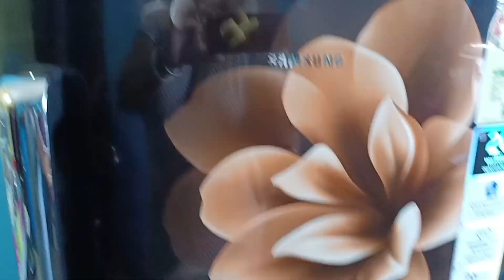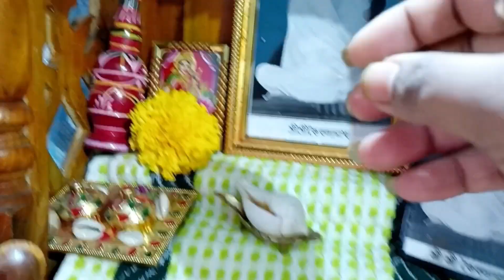Busy Day VLOG|পাস্তা রেসিপি, ব্যাস্ত ছুটির দিন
hi guys welcome to @VlogWithBaishakhiDutta Today I am sharing a busy day at my home 🏠। where I am doing all household chores as it's weekend. In my vlog I am sharing how I am doing my my office work with my Home

পাস্তা রেসিপি টা দেখ নাউ আজকের ব্লগ এ।

Musician: @iksonmusic